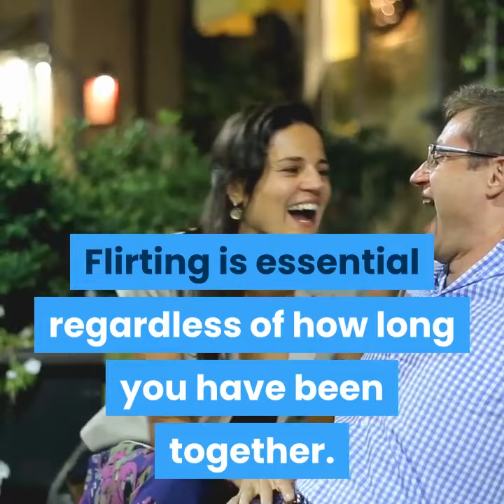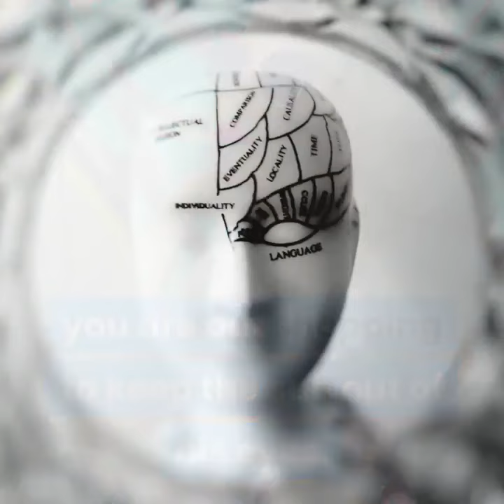how to please a man in 5 simple ways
Learn His Secret Obsession And Make Him WANT YOU So Much It'll Drive Him Nuts!

Many women are clueless when it comes to how to please a man. They mistakenly believe that most men want is only Sex. Actually many men want much more than just Sex. They like their woman to pamper and desiring them as well. Below are 5 simple ways on how to please a man.

1. Flirt With Him

Flirting is essential regardless of how long you have been together. Once in a while, send him a smile while you are across the room. Or when you are at the grocery store picking fruit, give him the eyes. You could even go as far as grazing his arm softly when reaching for the salt-shaker at dinner. All in all, keep your relationship young and never forget how it was when the two of you initially got together.

2. Let Him Know That He Is Sexy

Always remind your man that he is still attractive. Even if he may have put on a few pounds, assure him that you still want him. Remind him of the things about him that took your breath away when you first dated. Believe it or not, men need compliments just as much as women do.

3. Be Yourself

If your man likes to mow the lawn and you like to shop, that is fine. You could even bring him a pair of sunglasses next time you are out shopping to keep the sun out of his eyes. The fact is you need not be like him to please him. In fact, a man will probably like you more if you have your own opinion on things as it makes for a much more interesting relationship. Therefore, in learning how to please a man, you should not entirely change your ways just for him. While it is great to agree and find common points in the relationship, but it does not have to always be so. Plus you could always make up later after disagreements.

4. Engage Him In Play

Play with him as you would with a child but not mind games. For instance, when doing the dishes, you could squirt water on him through the kitchen window as he mows the lawn. Or wrestle him to the floor, be goofy, and tickle him. Just because the two of you are adults does not mean that you cannot have fun. As you continue keeping him on his toes, rest assured that he will keep coming back for more.

5. Sex

This, arguably, tops the list when it comes to learning how to please a man. It is a cliché but it still rings true. Women should hang their excuses at the bedroom door and just give their men sex. It need not be on daily basis, but frequent enough to satisfy both of your sexual needs. If you are always fighting his advances, it may make him feel less sexy. Keep him interested and excited and he will remain yours for a long time.

It's really easy to take love for granted. You need to focus on nurturing love to keep your relationship strong. Do not wait until your relationship has reached an irreconcilable stage. Avoid the breakup and save your relationship TODAY